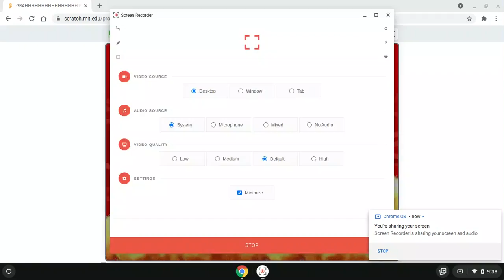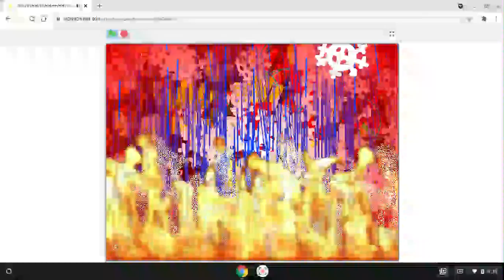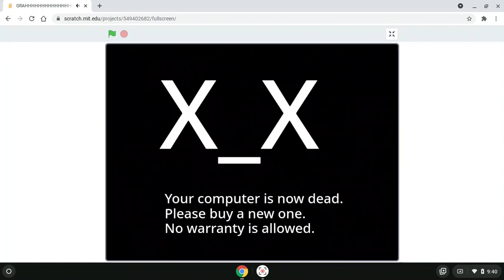GRAHHHHHHHHHHHHHHHH PERMANENTLY BANNNED FOREVER BY TWIN138956SCRATCH